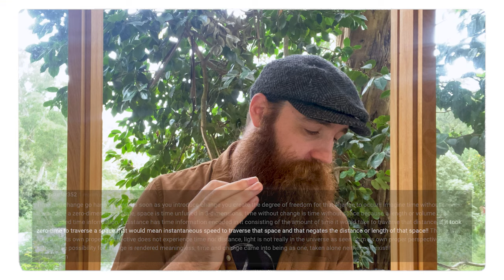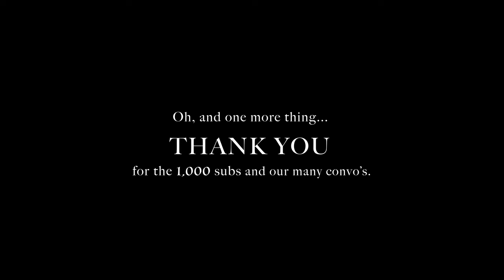Exploring Reality's Dependence on Observers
This week we discuss the philosophy of science, the expansion of space, the timeless state of a photon, and the unavoidability of the observer. Enjoy!

Welcome to Unfoldings,
A series designed to support our regular monthly 'Infinite Now' chapters, enabling a deeper reflection upon some of the more nuanced philosophical concepts and a place for our community to offer their thoughts, insights and feedback.

0:00 - 0:55 Introduction
0:55 - 2:41 Observer as Meaning
2:41 - 7:37 Why is the Universe 90 Billion light-years wide?
7:37 - 10:26 What is Time for a Photon?
10:26 - 12:24 Exploring the Observer’s Frame
12:24 - 14:38 Einstein v Bergson
14:38 - 16:33 What’s Next?